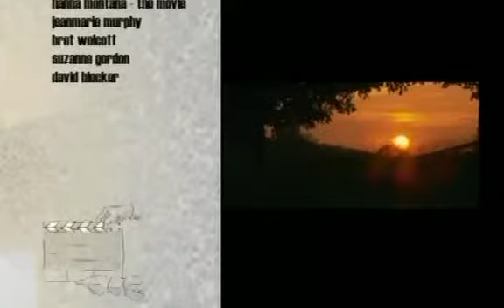mc_hmtm_gac_bhtsce_1-2